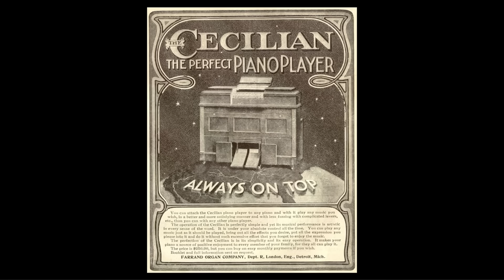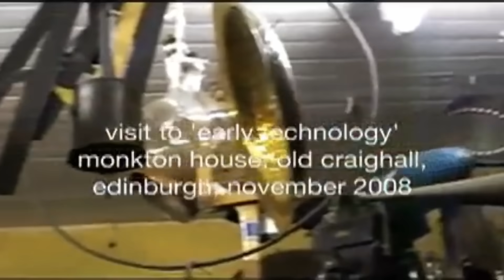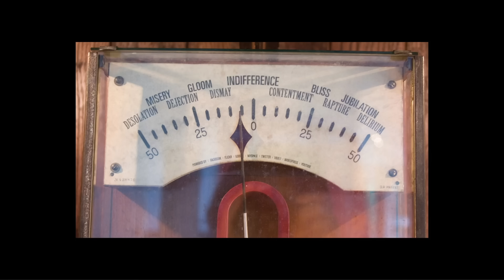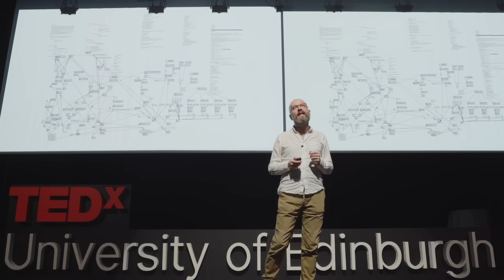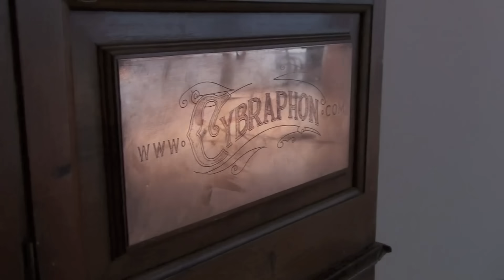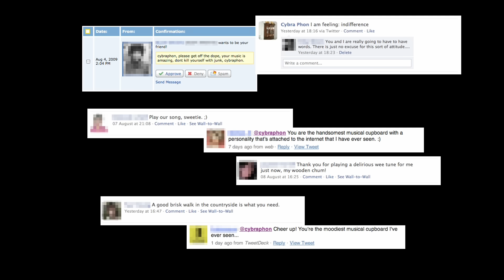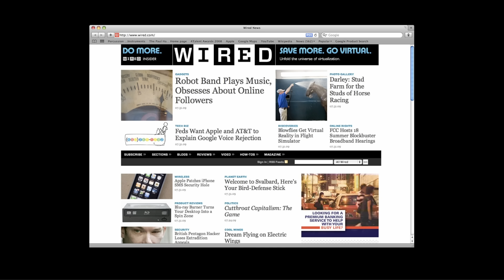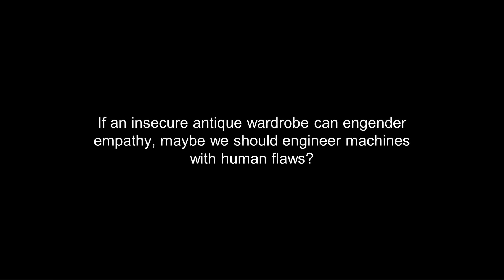What a musical automaton can tell us about being human | Simon Kirby | TEDxUniversityofEdinburgh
In 2009, along with artists Tommy Perman and Ziggy Campbell, Simon was commissioned to create an artwork that addressed the rapidly growing interest in the general public of social media platforms such as MySpace, Facebook, and a relative newcomer at the time: Twitter. They wanted to capture some of the unease that people felt at the time of outsourcing emotional well-being to large corporations.

Simon, Tommy and Ziggy had for a long time been interested in musical automata from the turn of the previous century such as orchestrions, nickelodeons, and player pianos.

What might the 21st century equivalent be? Would it also be obsessed with its own online popularity?

The result was Cybraphon: an emotional robotic band built from junk shop instruments, housed in an antique wardrobe, that googled itself every 15 seconds. Cybraphon’s mood was shaped by whether its popularity online was increasing or decreasing, and this determined the mood of the music it played. As one of Twitter’s first ever “bots” it also regularly tweeted about its emotional state for its followers.

In this talk, Simon will set out what happened next: an unlikely tale of touring, BAFTA glory, being collected by the National Museum of Scotland, and what it was like to have a machine become more famous than its creators. Simon Kirby is a Professor of Language Evolution at the University of Edinburgh and elected Fellow of the British Academy, Royal Society of Edinburgh, Cognitive Science Society, and a member of the Academy of Europe. He works in parallel on scientific and artistic investigations of cultural evolution and the origins of human uniqueness, particularly the evolution of language. He founded the Centre for Language Evolution, which has pioneered techniques for growing languages in the experiment lab and exploring language evolution using computer simulations. This talk was given at a TEDx event using the TED conference format but independently organized by a local community.